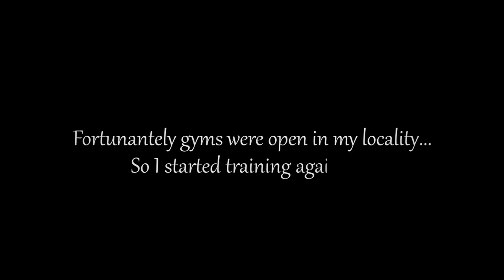My 1 year Natural Transformation (July 2020 - June 2021)